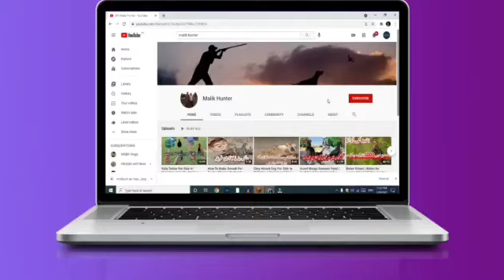Gultair Pupy Available | Gultair Pupy Pair